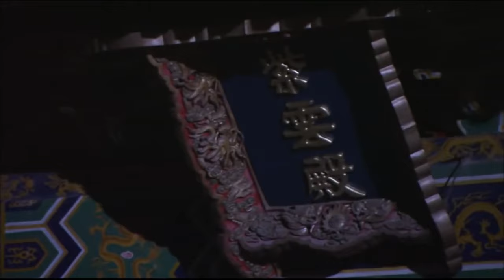【Multi-sub】EP31 Always Yours | Emperor Falls in Love with a Maid Impersonating Another❤️‍🔥